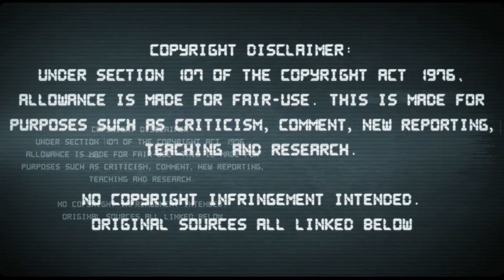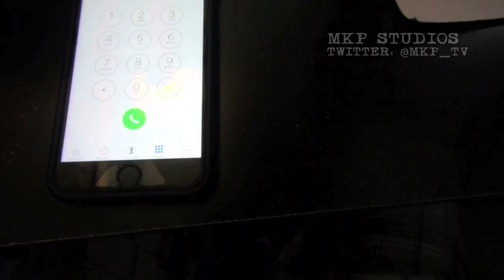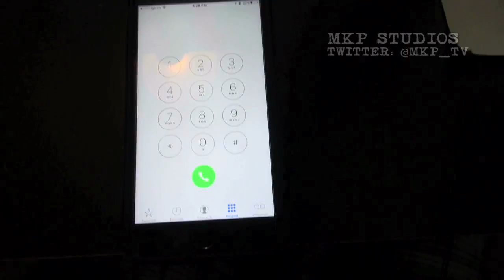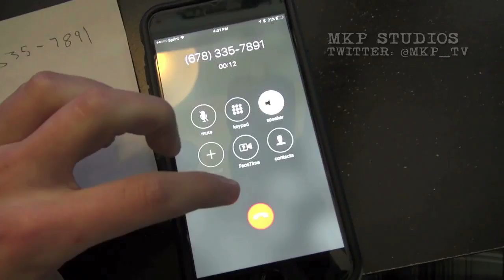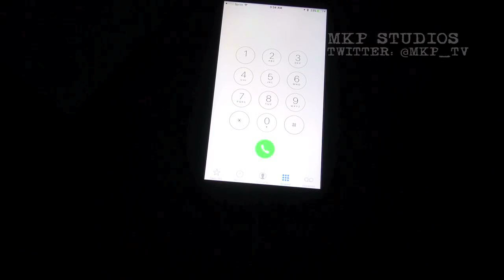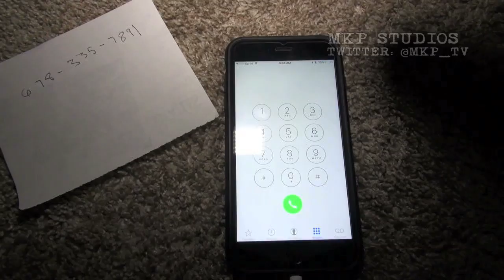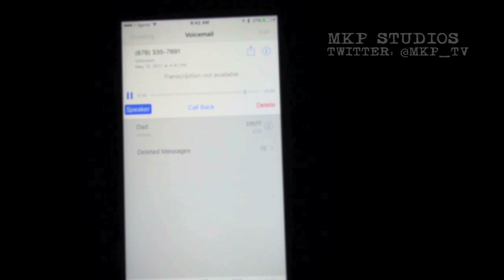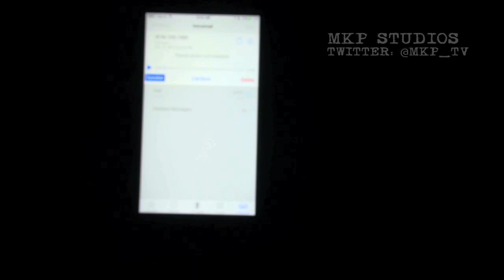What happens when you call this haunted phone number at 3AM? (Devils Hour)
What would happen if you call this particular haunted phone number at 3AM? lets find out.

Thank you! Were happy to talk.

PLEASE READ - LEGAL INFORMATION:
The creator(s) of this channel will not be held liable for anything you choose to do with the information contained on this video. MKP STUDIOS DOES NOT CONDONE THE USE OF THE DEEP WEB NOR ENCOURAGE VISITING THE DARK WEB.